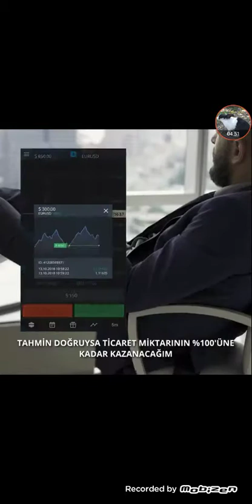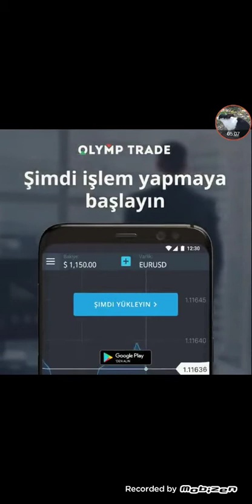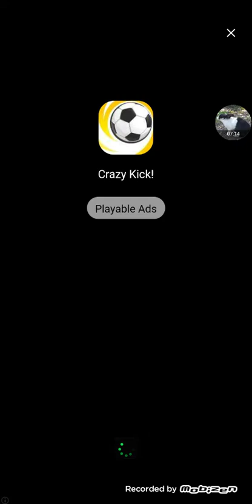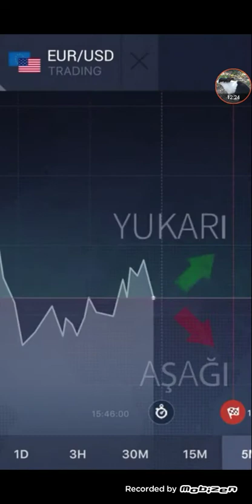Johnny tıngır oynadım ve bosu yendim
Oynamanızı tavsiye ederim